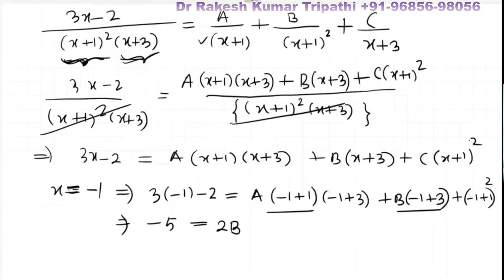Integral Using Partial Fraction Part-2| Indefinite Integral | IIT JEE | Class 12